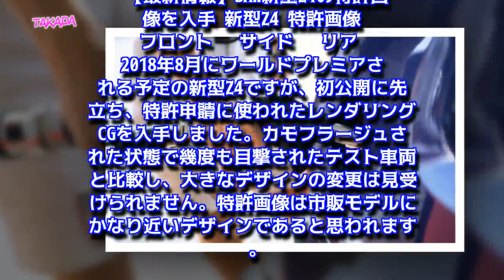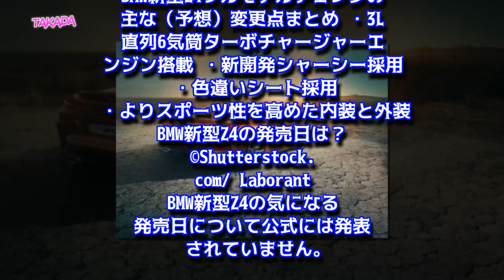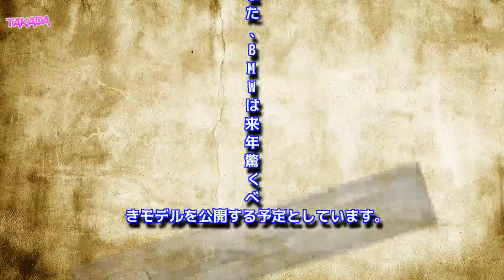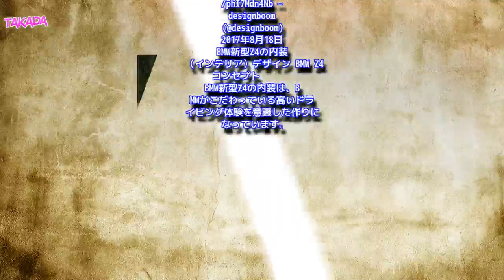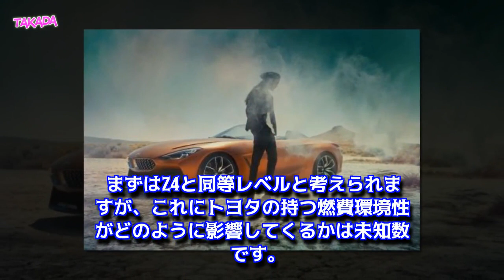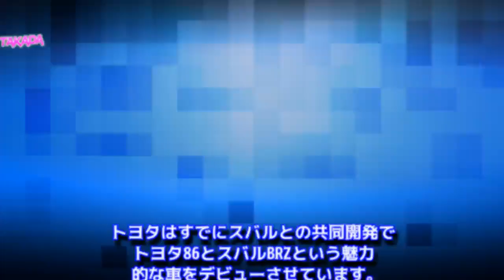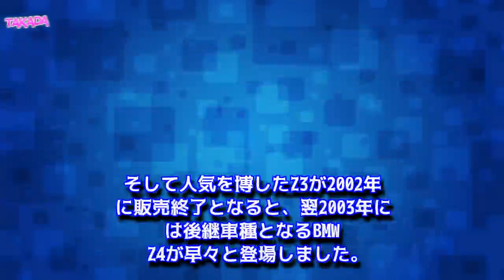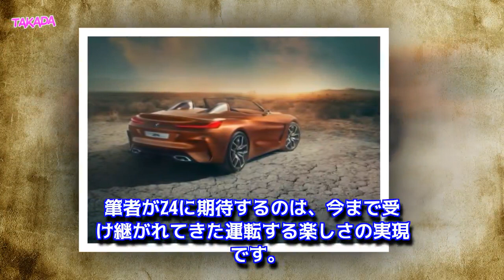【BMW新型Z4最新情報】2018年8月公開決定！性能や価格と発売日は？1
新型BMW Z4の発表が2018年8月のペブルビーチで行われます。復活する新型BMW Z4の価格、燃費、発売日についての最新情報や予想をまとめました。Mモデル（M40i）についても言及。現行型Z4に続くライトウェイトオープンスポーツの登場はどうなる？